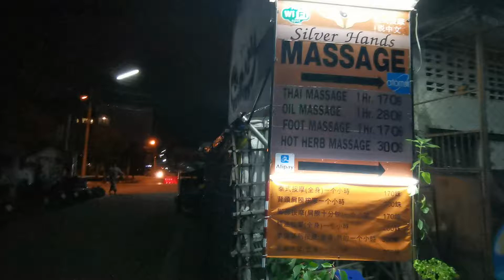Silver hands massage 精油按摩300元/小時